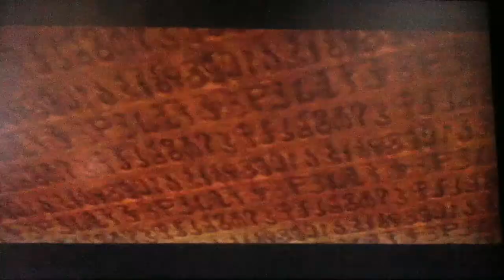Legend of Zelda Ocarina of Time part 58: All the Sages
In this part we finally got all the Sages in a very very poor battle in my part haha